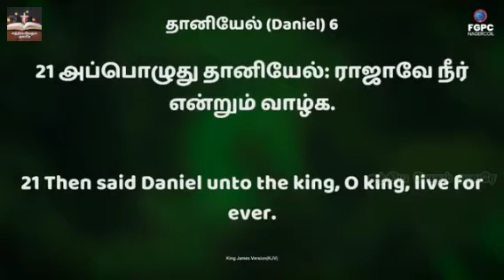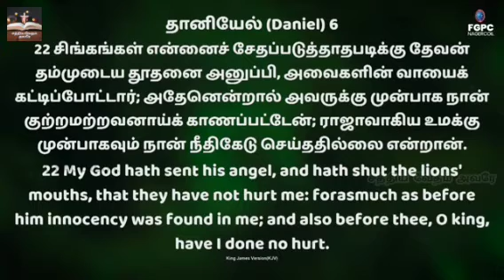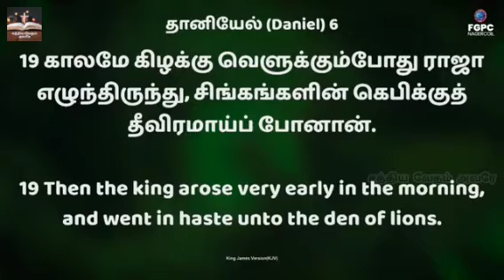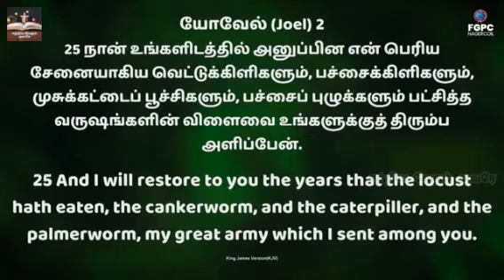அவர் உன்னைத் தப்புவிப்பார் | Pas DAVIDSAM JOYSON | FGPC NAGERCOIL | Tamil Christian Message